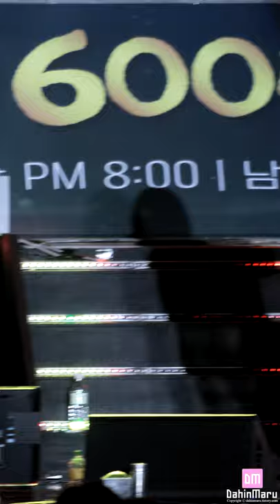[4K] 190803 왈와리(Walwari) 수현(SuHyun)-빙고(Bingo)/직캠 FANCAM/광한루600주년기념 by DahinMaru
*유튜브 화질은 크롬에 최적화 되어 있습니다*
※ 영상편집 및 재업로드 금지 / 워터마크 크롭 움짤 생성 금지※
워터마크 보존(위치변경, 별도의 출처 표시 허용)하에 움짤 생성 허용
※Do not edit and re-upload※
※When creating motion images, do not crop the watermark※
※Allow image creation under watermark preservation※
업로드 초기에는 네이버 TV가 4K 인코딩이 더 빠릅니다.
조금 더 빨리 4K 화질로 감상하시고 싶은 분들은
▼ 아래 링크로 가셔서 보시면 됩니다 :D
네이버 TV는 모바일도 4K 재생  가능합니다.